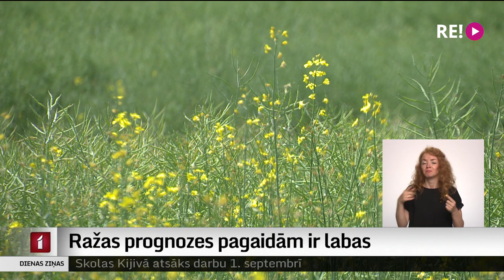Ražas prognozes pagaidām ir labas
Gan ziemāju, gan vasarāju ražas prognozes ir labas, saka Latvijas Lauku konsultāciju un izglītības centrā. Bet zemnieki šā gada ražu vērtē piesardzīgi. Plašāk stāsta Dāvids Freidenfelds.